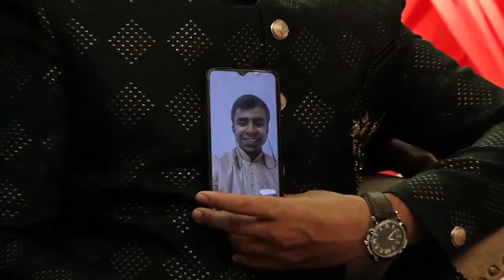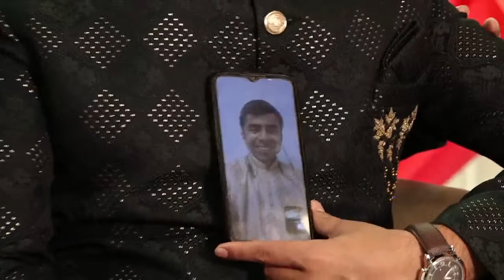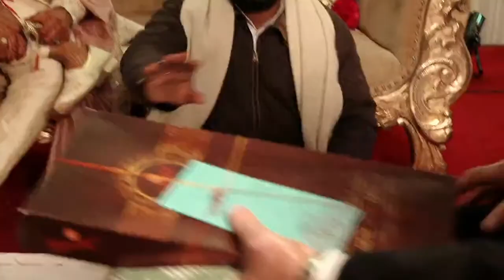Wedding Ceremony II Nikhil weds Preeti On: 6th Feb. 2022 at City Park Resort Mundka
shoot by: Sheetal Studio